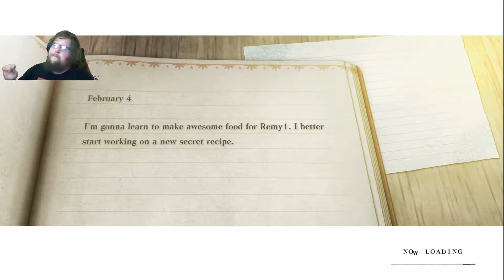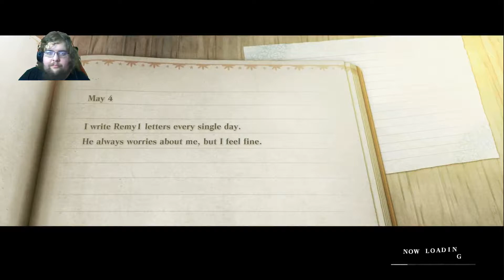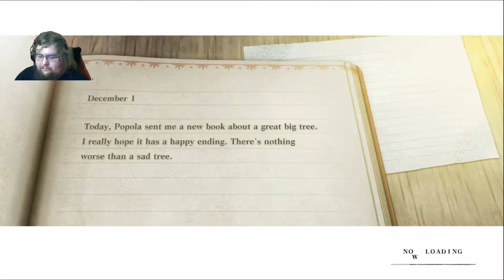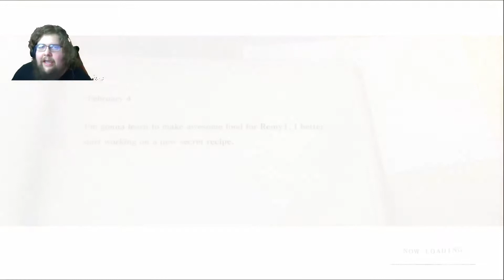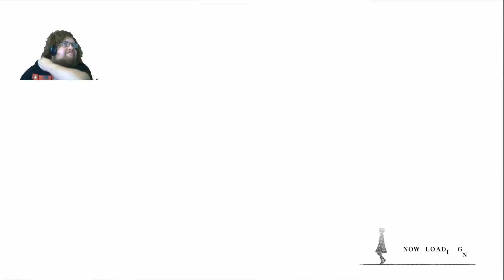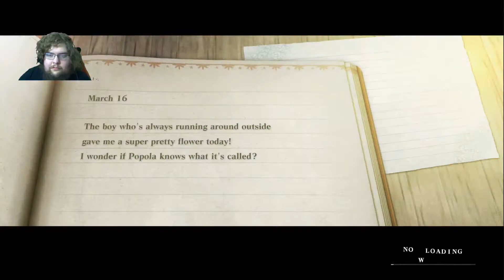Nier Replicant -Part 10-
Remy Plays through Nier Replicant Ver.12247447139...  an remake of the original Nier that came out 10 years ago! Our playthrough will be going for the true ending as well!